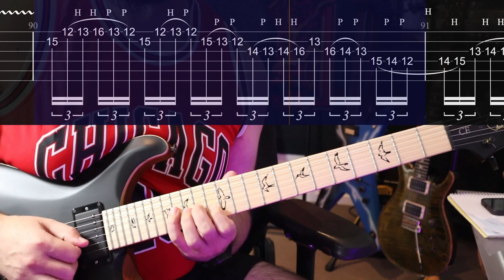Stabwound Guitar Solo | Necrophagist (with Guitar Tabs) D Standard Tuning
Cam Bird is a Guitar Instructor, Published Author, Recording Artist, Producer, and Composer from Melbourne Australia.

Feeling stuck on Guitar?

Epitaph is the second and final studio album by German death metal band Necrophagist released by Relapse Records on August 3, 2004. Unlike on Onset of Putrefaction, guitarist and vocalist Muhammed Suiçmez recorded the album alongside a full band instead of recording it by himself. Though most uncredited, guitarist Christian Münzner, who later departed from the band and joined Obscura, confirmed he wrote at least half of the lead guitar parts as well as several basslines on the album.[4] The track "Only Ash Remains" incorporates the melody of the "Montagues and Capulets" segment of the ballet Romeo and Juliet by Sergei Prokofiev.

Composition and recording
Writing for the album began in 2002, with Muhammed Suiçmez composing the tracks initially in Power Tab Editor, and eventually in Guitar Pro; newcomer lead guitarist Christian Münzner composing the solos, half of the track "Symbiotic in Theory" and a portion of the basslines, for which he took influence from Greg Howe.[5]

Recording took place in three different location simultaneously: Hannes Grossmann recorded his drum tracks in Studio Iguana in March with Christoph Brandes, Stephan Fimmers recorded his bass in his own home studio in Schwandorf, while Münzner and Suiçmez recorded guitars in a makeshift studio in a school's basement in Baden-Baden;[5] scheduling forced Münzner to drop out from recording rhythm guitars on three tracks, which were fully played by Suiçmez.[5] As Suiçmez wanted to emphasize the compositional quality of the songs, the band relied heavily on punch-ins to get the accuracy they wanted.[5]

Track listing
All songs written by Muhammed Suiçmez except where noted.

1. "Stabwound" 2:48
2. "The Stillborn One" 4:24
3. "Ignominious & Pale" 4:01
4. "Diminished to B" 4:59
5. "Epitaph" 4:15
6. "Only Ash Remains" 4:11
7. "Seven" 3:44
8. "Symbiotic in Theory" (Münzner, Suiçmez) 4:35
Total length: 32:56
Personnel
Necrophagist

Muhammed Suiçmez - vocals, lead and rhythm guitars
Christian Münzner - lead guitar
Stephan Fimmers - bass guitar
Hannes Grossmann - drums
Additional personnel

Christoph Brandes - recorded drums and vocals
Bob Katz - mastering